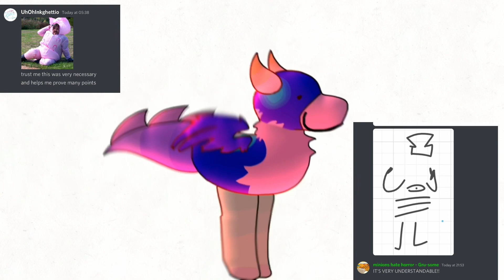Shitpost / gift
IM SO HYPER I CANT BREATHE AND BORED IM SORRY WNAGAJWHS
All you have to do is blame trashy for not talking to me for atleast 3 hours🐟 /HJ
I still find las patatas fritas funny

War flashbacks.
Oc: Energy duck / it’s an ota so I mean it’s created and currently owned by markaei?? I JUST WANTED TO DRAW IT UUHSAJNA
Time: 18 MINUTES HELP (What a great way to spend so much time!!)
Things used: Flipaclip, capcut, ibispaint, Ipad, crusty las patatas fritas finger.